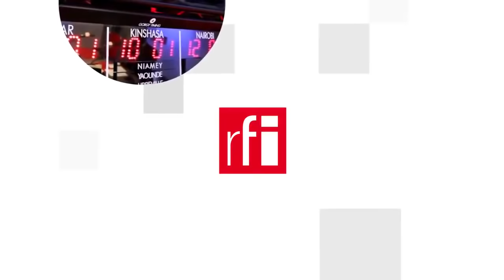Khăng khăng giành "chiến thắng", Putin dồn Ukraina hợp lực quân sự với phương Tây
Mỹ và khoảng 40 nước đồng minh họp tại căn cứ Ramstein, Đức, để trang bị vũ khí cho Ukraina. Từ tấn công phủ đầu cảnh cáo Kiev xích lại gần với phương Tây, giờ đây chiến lược của tổng thống Vladimir Putin không mang lại những kết quả mong đợi, thậm chí nguyên thủ Nga đang trong tình cảnh « gậy ông đập lưng ông ».